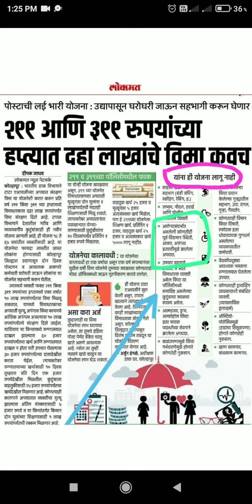यांना मिळणार नाही १० लाखांचा अपघात विमा | Post office Accident Insurance Scheme 2022